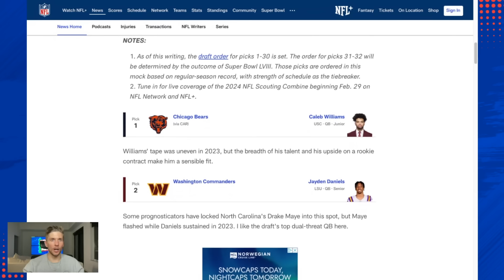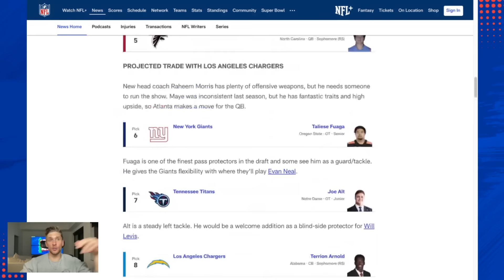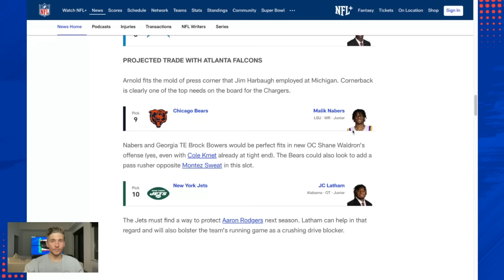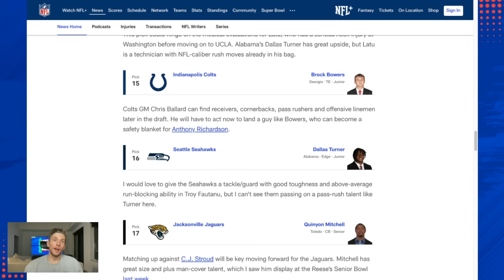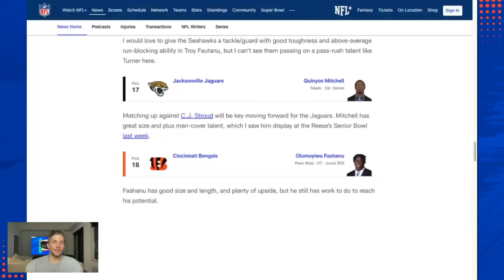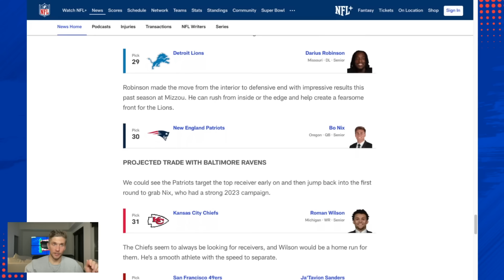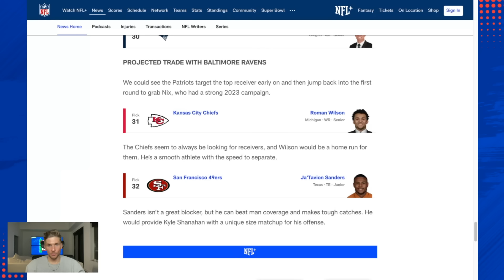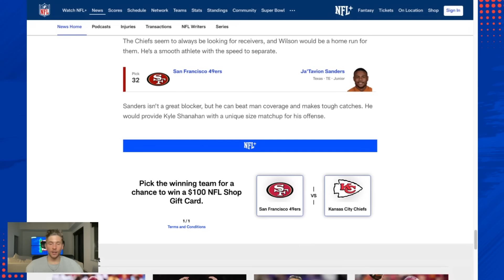Lance Zierlein's Mock Draft 1.0 Breakdown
NFL.com draft analyst Lance Zierlein's debut mock draft was unique to say the least. Mike Renner broke down some of the more interesting picks from it on today's episode

eBay Motors

Nissan

BetterHelp

PrizePicks

Robinhood

FanDuel